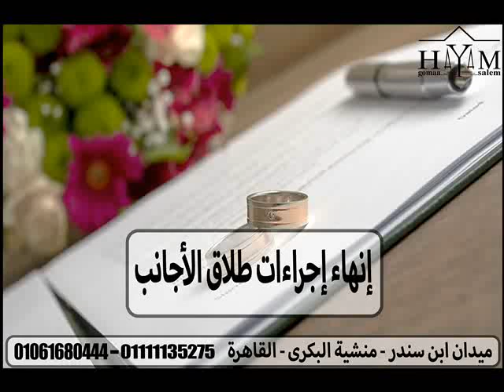معقب الغاء بلاغ الهروب 1440